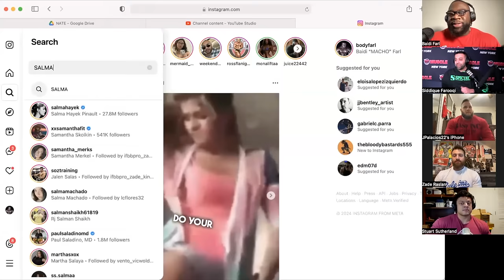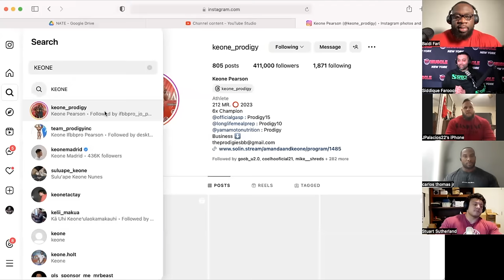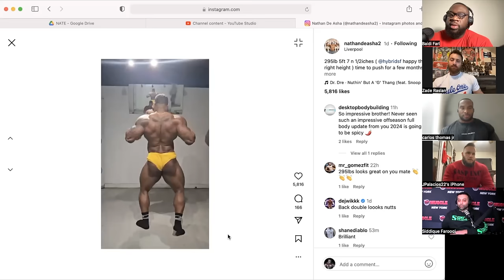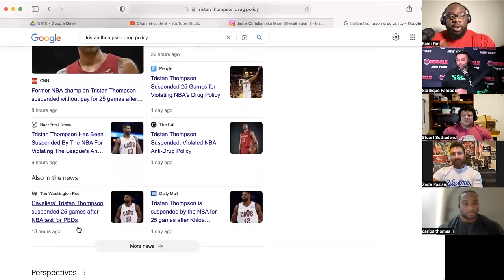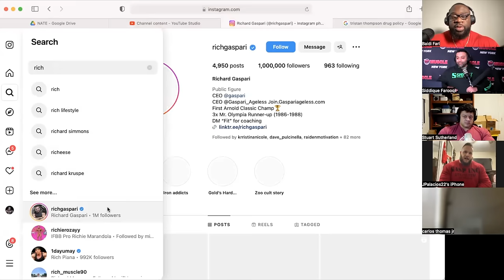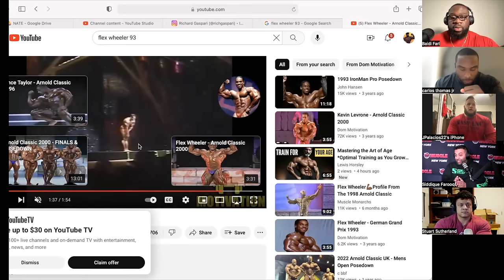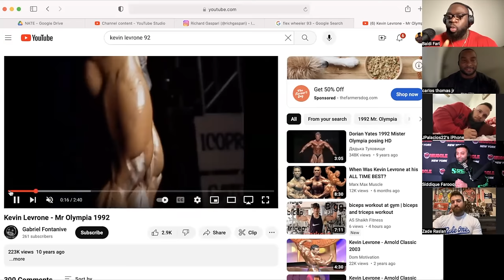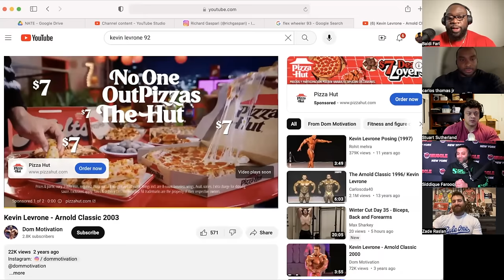GREATEST UNCROWNED MR OLYMPIA? | FNP EP.27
FNP Podcast

@Crazeewear : code “MACHO”

@gym_pin : code : “BFGAINZ10”

FOLLOW THE BOYZ ON IG